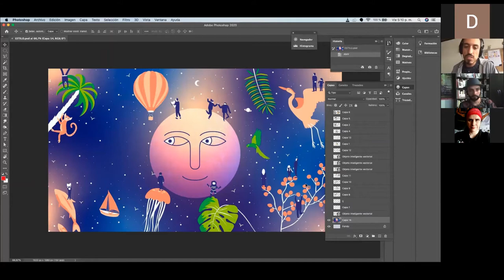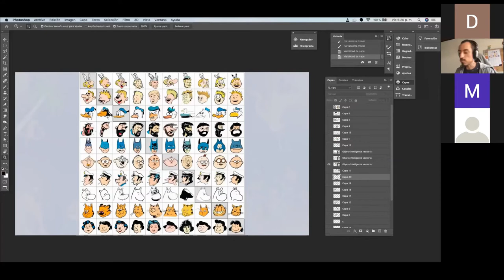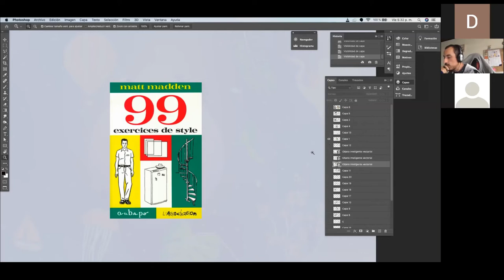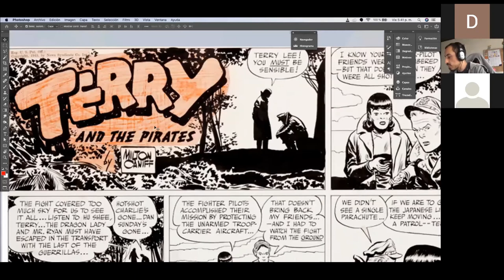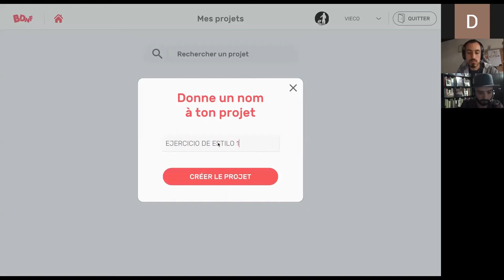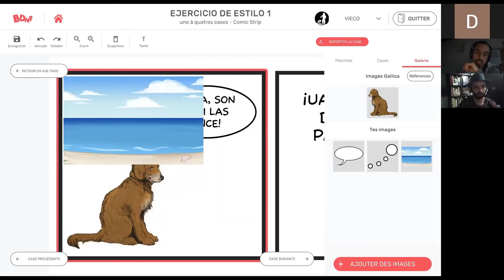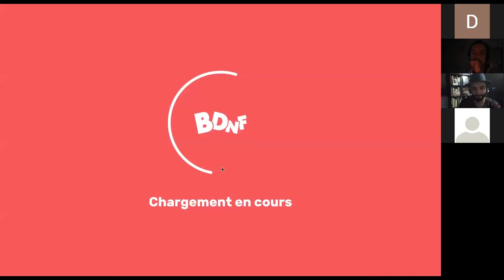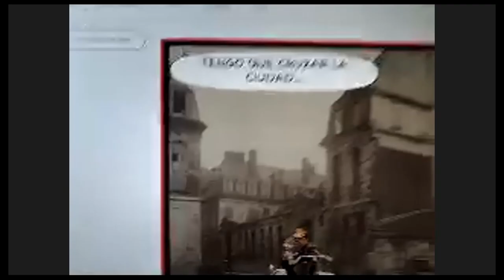Nuits de la lecture: conferencia Camilo Vieco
El experto y creador de BD Camilo Vieco explica lo que debes tener en cuenta al crear un cómic: elementos de narración, estilo, secuencia de dibujos, diálogos, guión, personajes y composición.